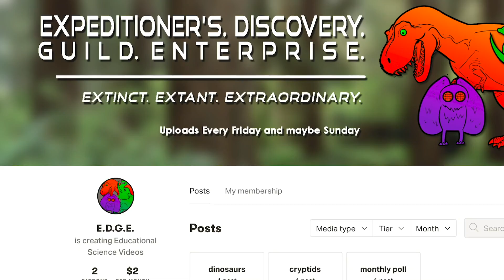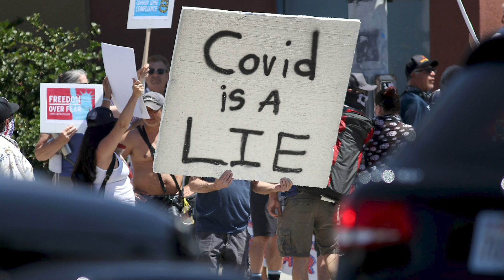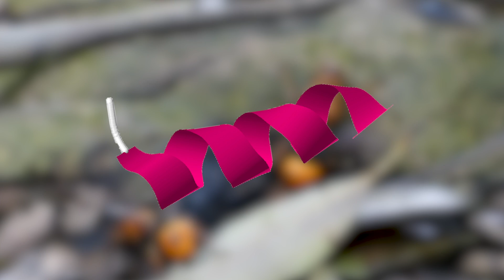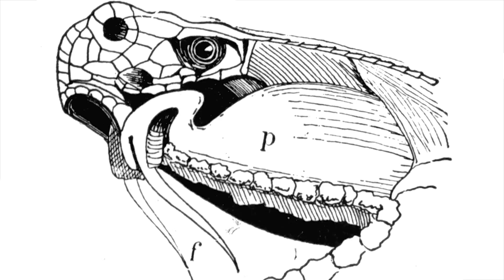The Giant Hornets which can Kill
Maybe you've heard about murder hornets in the news lately? I go over the details which make them a particularly prickly threat, and where we currently stand in the realm of ecological disaster.

Get your very own EDGE merch! New designs have been added, including the 2020 Spinosaurus, Lisowicia, and Jewel Caterpillars!